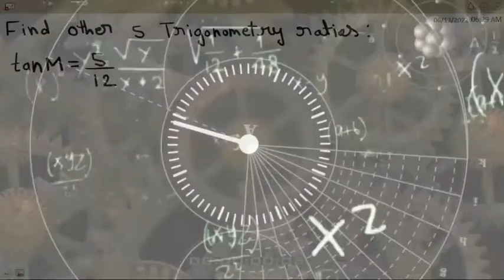if tanM is 5 by 12 find other trigonometry ratios in hindi by taha maths channel how to find inverse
trigonometry formulae
supplementary angle trick
trigonometry value
trikonamiti
trigonometry all formulae
how to find trigonometry ratios in hindi
how to find sin theta value
sec_theta cot_theta sin_alpha cos_alpha tan_alpha cosec_alpha sec_alpha cot_alpha
sin_beta cos_beta tan_beta cosec_beta sec_beta cot_beta
how to find trigonometry values